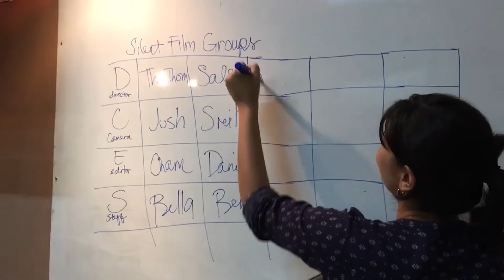ML 8.0 Week 2: Editing, Silent Film Production, and Khao Soi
For Week 2 of Medialight 8.0, the students spent the week learning about editing through Adobe Premiere, discovered the importance of pre-production, and completing their first official video project--the Silent Film!